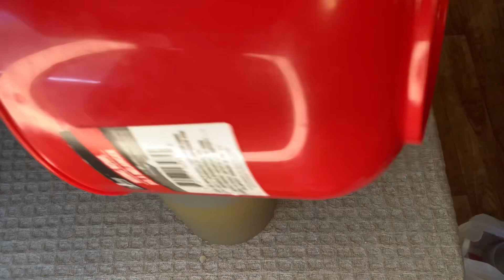How to make Fall themed soap - Toasted Butternut Squash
Watch me make this soap that’s not only good for the fallseason but is rich in vitamins A, C, and E which helps promotes anti-aging all year round